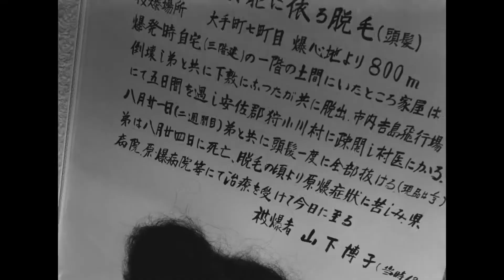Hiroshima Mon Amour - Trailer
Fan-made trailer for Alain Resnais' movie "Hiroshima Mon Amour" (1959) / "Hiroshima, My Love"/ "Хиросима, моя любовь"

🎵: Krzysztof Penderecki - Threnody to the Victims of Hiroshima